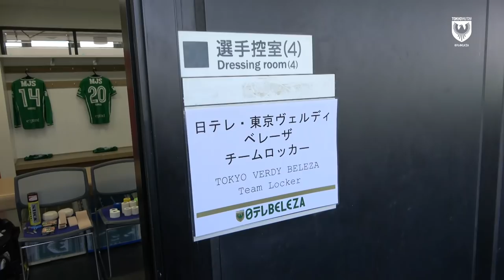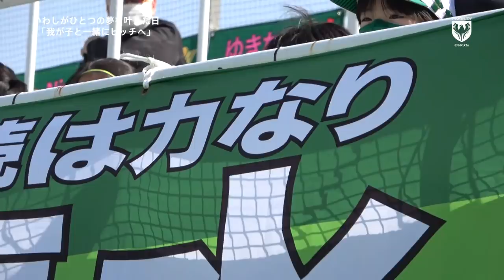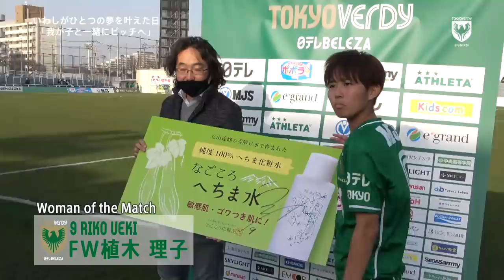【INSIDE Beleza】岩清水梓 選手特集 ～私が夢を叶えた日～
岩清水梓選手の夢であった『聖悟くんとの親子入場』が叶った日🥺

産後、現役を続けるきっかけをくれたのは、あの方でした。産後のリハビリからリーグ初スタメンまでの裏側を公開。

試合では、植木理子選手がWEリーグ史上2人目のハットトリックを達成。北村菜々美選手のゴールも生まれ。
宇津木瑠美選手が12年振りにベレーザ選手としてピッチに帰って来ました！

『素敵な』1日を、ぜひ、ご覧ください。

◆2021-22 Yogibo WEリーグ 第12節
日テレ・東京ヴェルディベレーザ 4-0 AC長野パルセイロ・レディース

00:08 ロッカールーム
00:50 チームバス到着！
01:18 岩清水梓選手、出産から親子入場までのストーリー
05:57 サポーターから岩清水梓選手について
07:24 黒沢彩乃選手 今シーズン初スタメン
08:34 ロッカーアウト
09:26 選手入場。岩清水選手、念願の親子入場
11:02 前半ハイライト
12:37 ハーフタイム『赤羽消防署感謝状授与』
13:03 後半7分 植木理子選手のゴール
13:40 後半12分 植木理子選手のゴール
14:15 後半17分 北村菜々美選手のゴール
15:24 後半28分 植木理子選手のゴール
17:24 宇津木瑠美選手が12年振りに日本のピッチに復帰
18:09 岩清水梓選手、再び聖悟くんとピッチへ
19:07 VICTORY PHOTO
19:24 植木理子選手からサポーターの方へ
19:56 岩清水梓選手からサポーターの方へ

★次回ホームゲームは3/19（土）開催！
vsノジマステラ神奈川相模原
14:00キックオフ　味の素フィールド西が丘